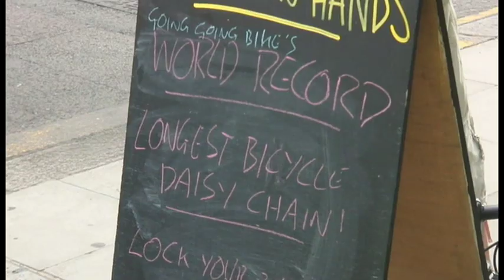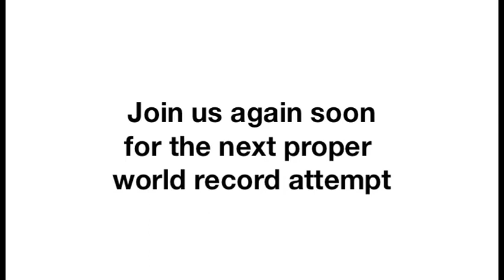Bike Daisy Chain World Record Attempt by Going Going Bike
To celebrate the launch of goinggoingbike.com we organised a world record attempt to link as many bikes in a daisy chain as was humanly possible and we can safely say; we smashed it. Many thanks to Look Mum No Hands cafe on Old Street for letting us use the premises.